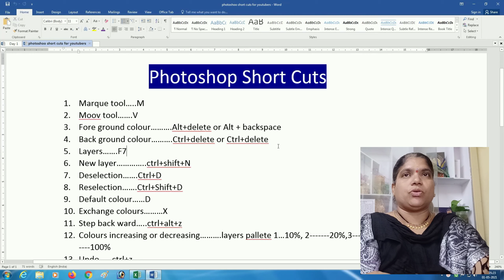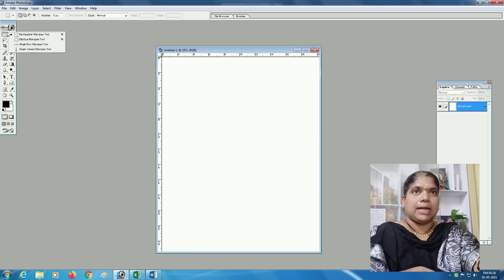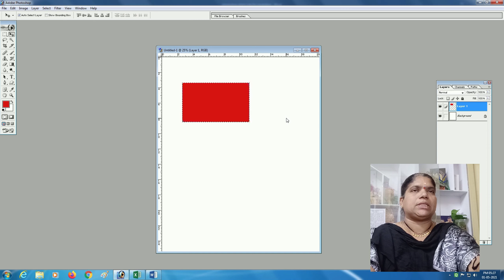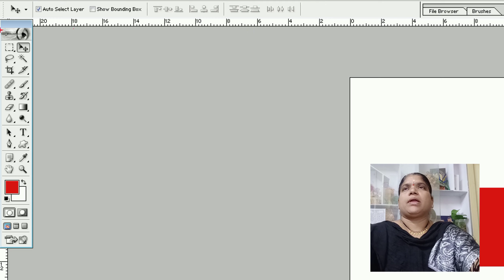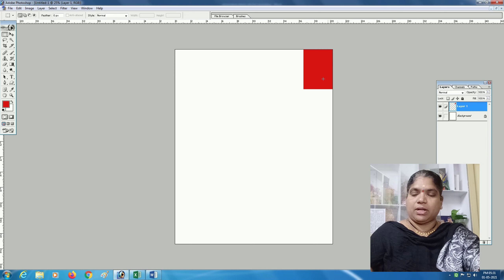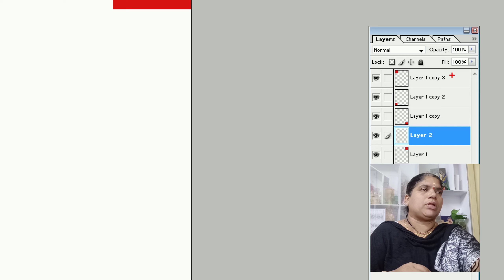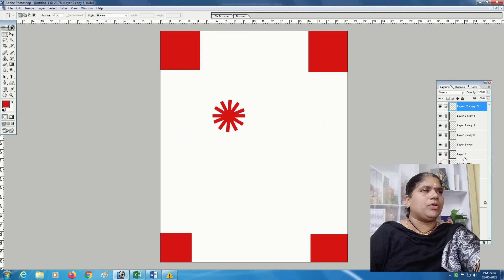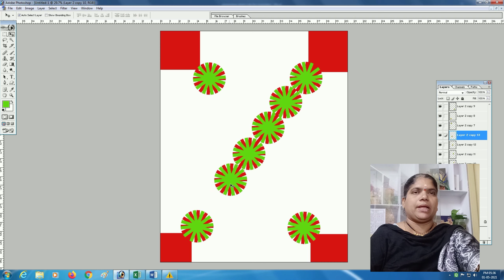| Photoshop Tutorials for beginners Part - 7 | Moov tool | Photoshop editing | Radha computers Hub |